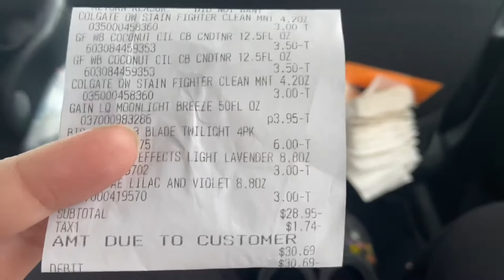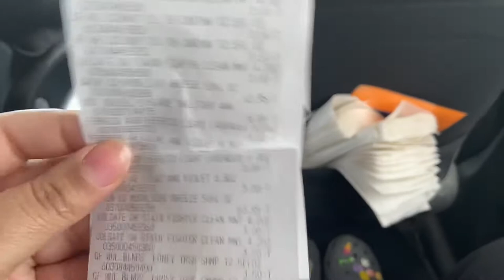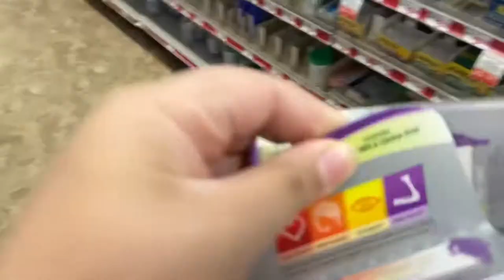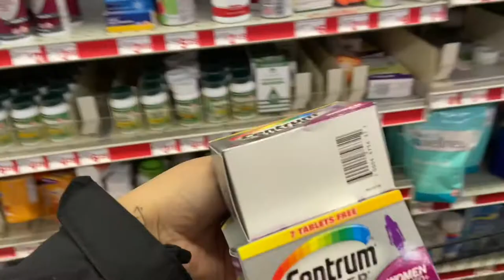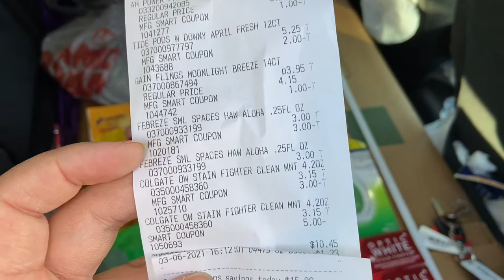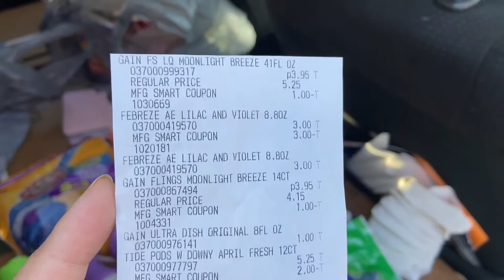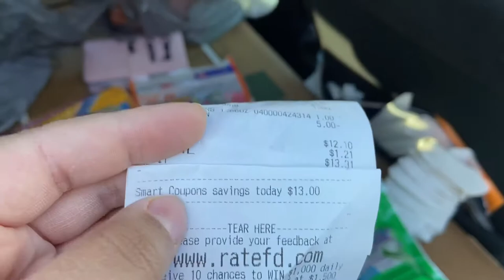Family dollar 5/25 GONE WRONG!!!!!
Hey everyone I tried my best to post this early if you are seeing this you still have time to run and catch a good deal!

Today 3/6 was not my best 5/25 the stores didn’t have what I was looking for so I had to make my own scenarios (which was so HARD) so I tried my best!!